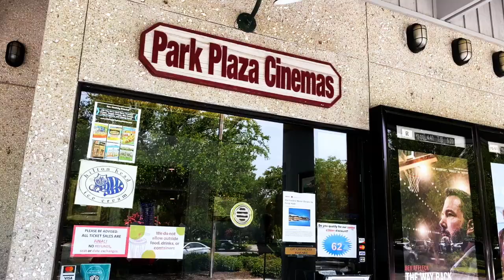Park Plaza Cinemas with Piper Martel Realtor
In this series, Piper Martel goes into Park Plaza Cinemas to see how one of these private parties are done! As you walk in you are greeted by Larry Mann (owner), he will proceed to take the DVD or BluRay of your choosing and let you know your movie will start in promptly 30 minutes upon arrival.

As you walk into the lobby you are greeted by Lucie Mann (owner) who escorts you around and proceeds to help you pick out your concessions (Soda, Beer, Wine, Ice Cream, Food, Popcorn, Candy, etc.)

You have 30 minutes before you will want to be seated in your own private theatre for your movie to start. The seats have the luxury of recliners and trays so you can even eat your pizza in there!

This is incredibly unique experience that you do not want to miss out on!

A letter from the owners:
In effort to not have to close our doors permanently,
we are inviting you to book your own private party with us.

We invite you to celebrate with your family and close friends for special events such as Birthday Parties 🥳, Graduation Parties 🎓, Marriage Proposals (for the romantics), Promotional Parties, or simply connecting with your loved ones! Eat, Drink, and watch your favorite movie of all time! You bring your own DVD 📀 or  blue ray AND we play it on the big screen for you.

It’s FREE! NO RENTAL FEE , NO TICKETS.

We DO however ask a minimum of $100.00 that goes towards your food, drinks , concessions & bar.

We require a $100.00 non refund deposit to secure spot this goes towards you concessions.

It’s been so much fun for people they come back several times
It’s a deal! A once in a lifetime opportunity!

We create unforgettable memories for you and your loved ones and that makes us happy ❤️

and book while space lasts.
You’re helping us and we give you the most unforgettable experience; a private party at the movies!

We thank you for your love and support ❤️❤️
Lucie & Larry